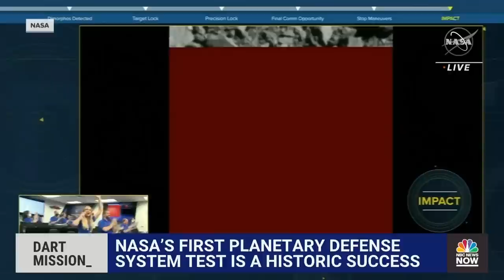Breaking Down NASA's Successful DART Mission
In a first for humanity, NASA successfully changed the path of an asteroid with the agency’s DART mission that used a spacecraft to hit the nonthreatening asteroid Dimorphus. NBC News’ Joshua Johnson is joined by DART lead coordinator Dr. Nancy Chabot to break down what lead to the success of the historic defense system.